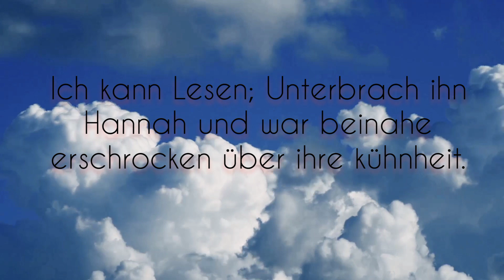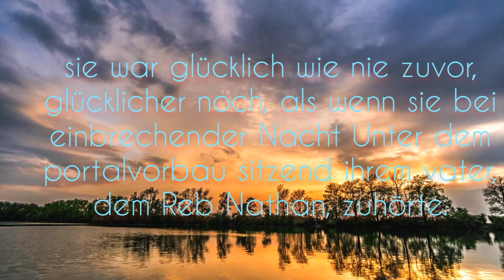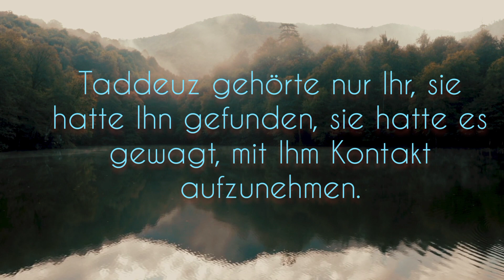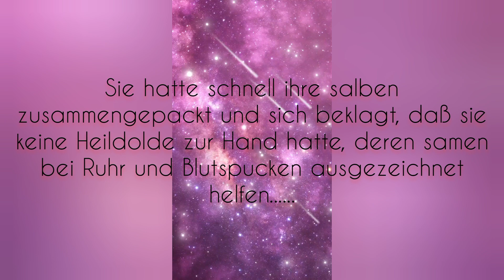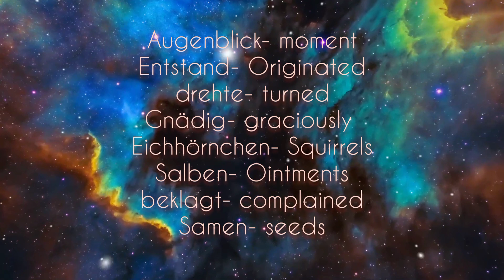Sulitzer Hannah- Die Reiter@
Hören und Lesen verstehe audio-visual Video.
Buchseit 17.
Sign up for German classes A1 & A2.